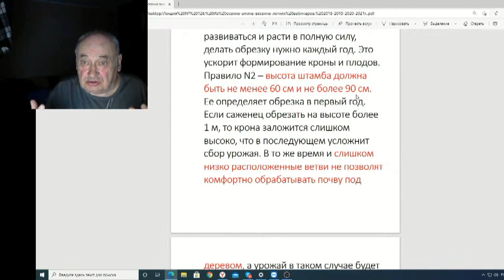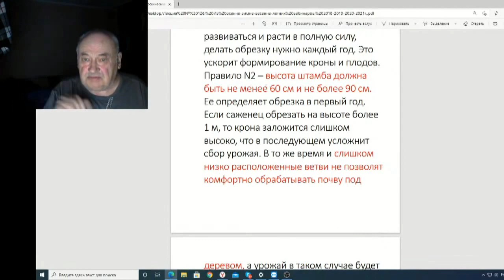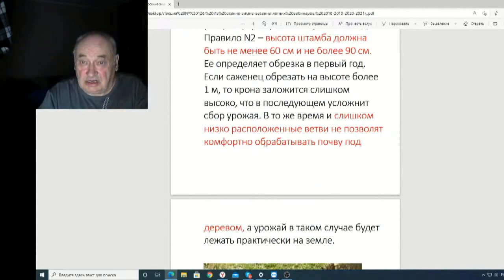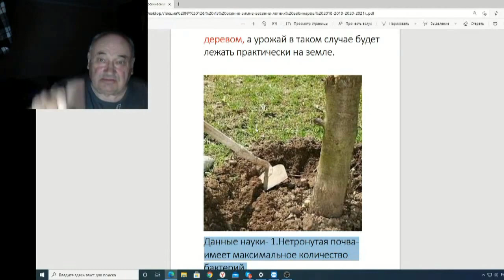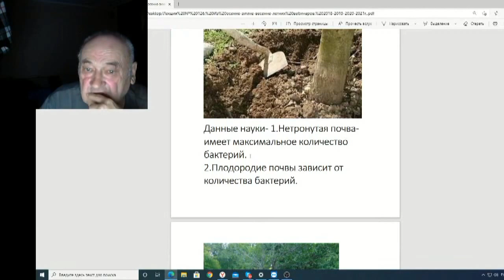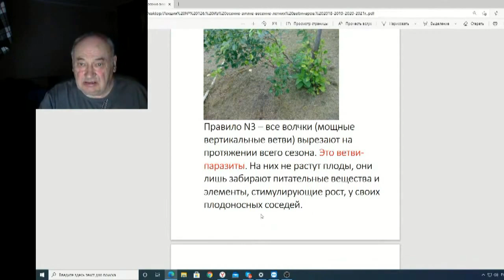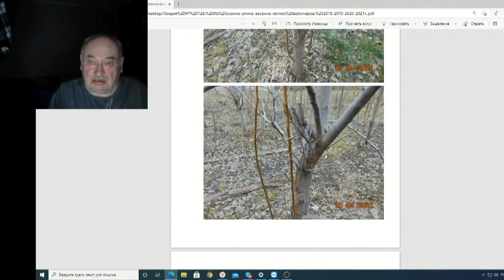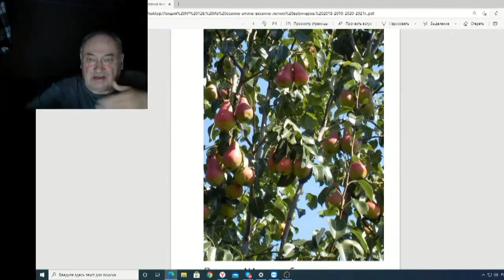Железов Валерий Вебинар 126 ч 4 Ответы на вопросы Ольги Исаковой